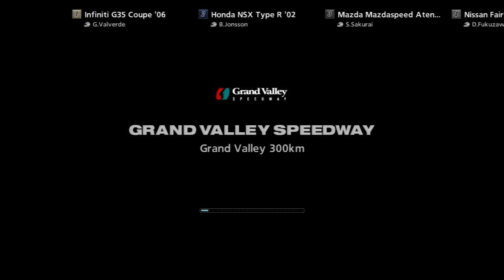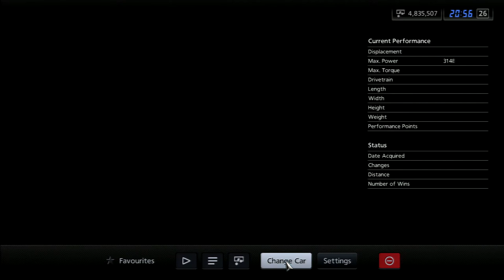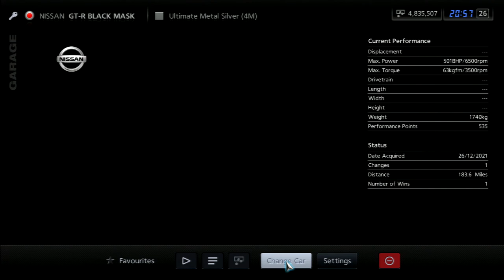Going Mask On - Gran Turismo 5: Let's Play (Episode 71)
Endurance Series - Grand Valley 300km (LVL 25)

Intro/Outro Song: Slipknot - Gently (1996 Mate, Feed, Kill, Repeat Demo)